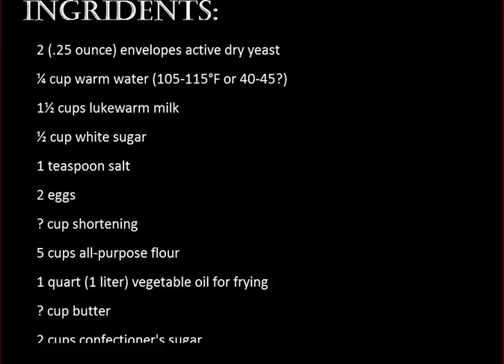How to Make Doughnuts :fried glazed doughnuts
In this video i am going to show you how to make Doughnuts with fried glazed doughnuts.Doughnuts come in all shapes and sizes. They are the perfect way to treat yourself on a lazy weekend, or to indulge in a baking adventure. Store-bought doughnuts are great, but homemade ones are even better. Here are three distinctive doughnut recipes to whet your appetite. Enjoy!
Prep time (Fried Glazed): 2 hours, 30 minutes
Cook time: 15 minutes
Total time: 2 hours, 45 minutes